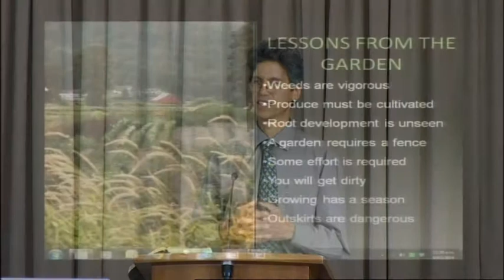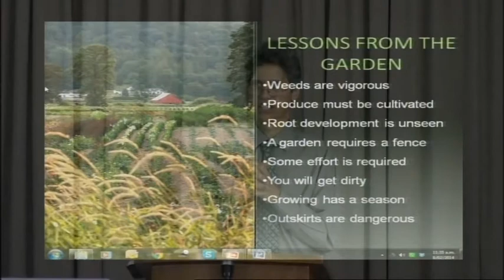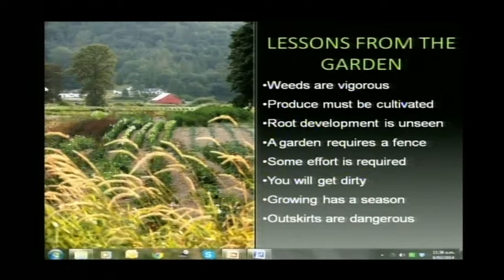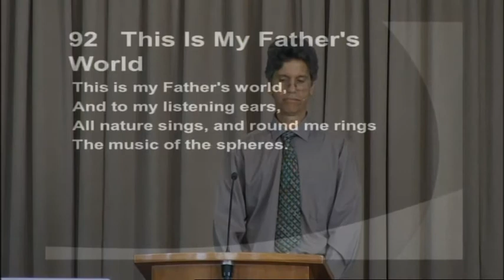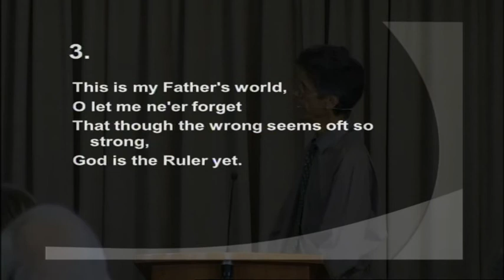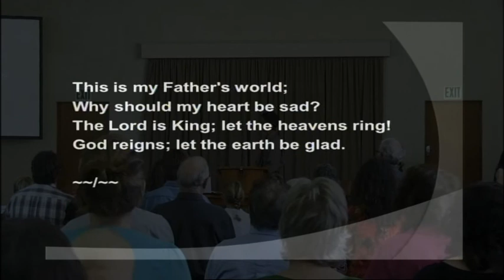John Wallace - 8 February 2014